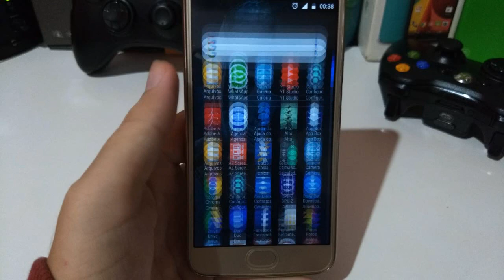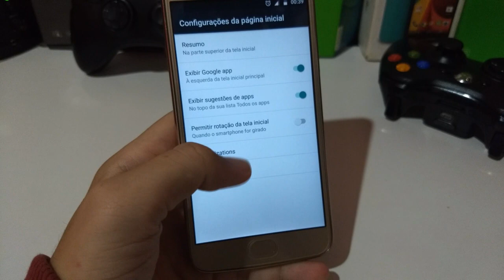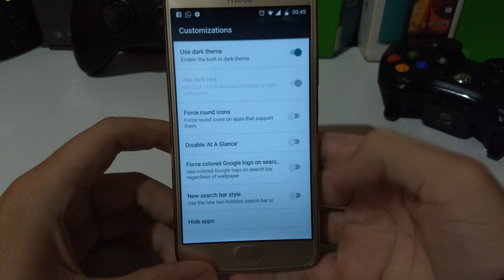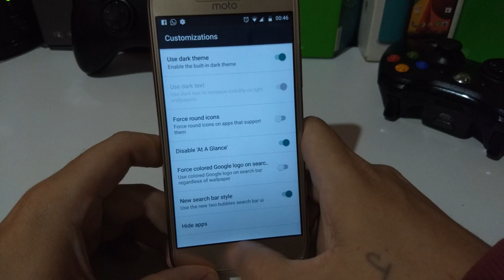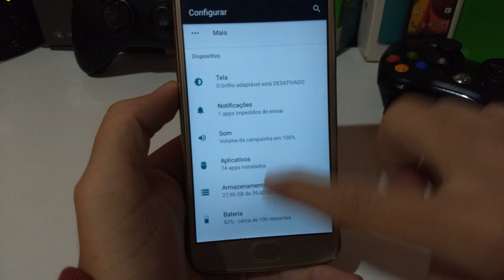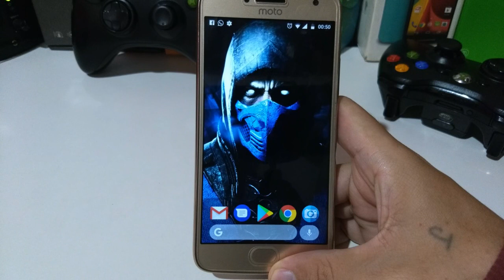SAIU!! NOVA ATUALIZAÇÃO DA LAUNCHER DO ANDROID 9.0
Hoje eu trago para vocês a nova atualização da launcher do android P, que é o android 9.0

Essa é uma launcher do Pixel.

🔻🔻DOWNLOAD🔻🔻

🔺🔺DOWNLOAD🔺🔺

🔵 Se você chegou até aqui eu peço seu:

🔵 Gostei
🔵 Comenta
🔵 Favorite
🔵 Compartilha